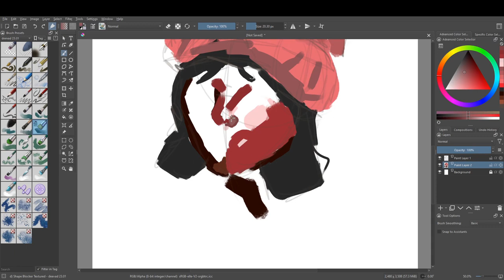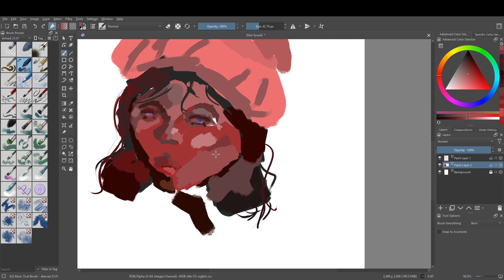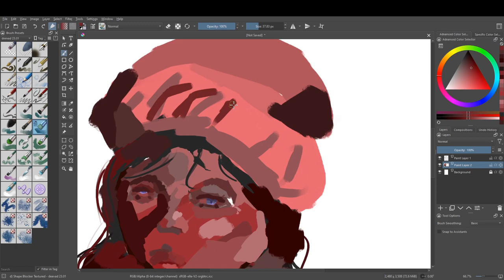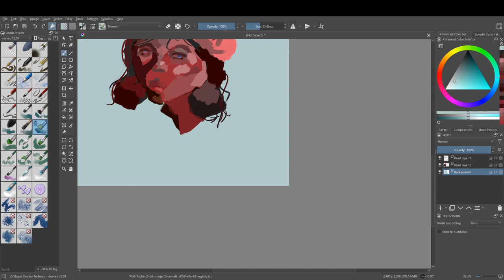speedpaint w/ krita and a drawing tablet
music 1 : one bad tank
music 2 : kero kero bonito "id rather sleep"